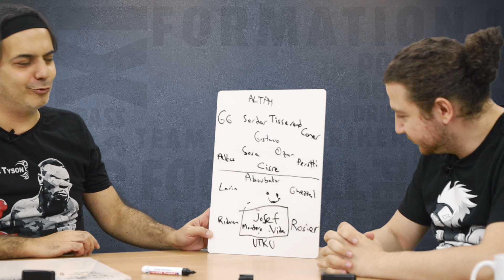"3-5-2, Fenerbahçe için fena fikir değil..." | Ali Ece & Uğur Karakullukçu | İlk Raund #6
Ali Ece ve Uğur Karakullukçu 6. bölümde; değerlendirdi.

Avrupa'nın 1 numaralı tüketici elektroniği perakendecisi MediaMarkt’ın - sponsorluğunda hazırladığımız programımızın tüm bölümlerine buradan ulaşabilirsiniz